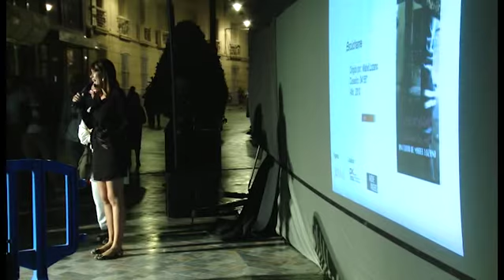La Noche de los Museos 2012